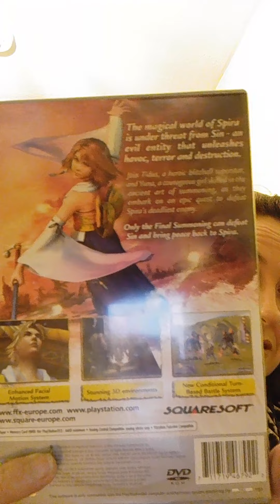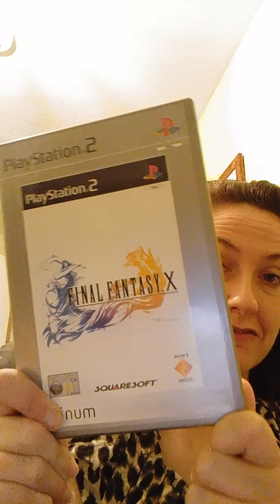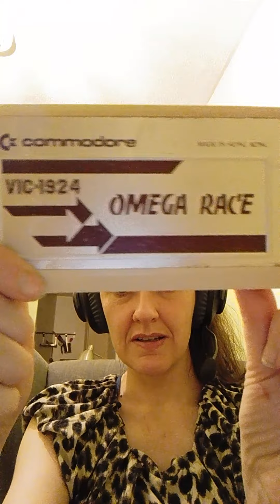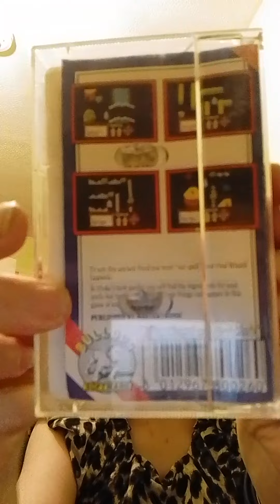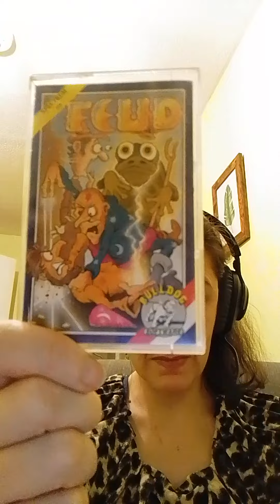5 Games that I can't put down - VR response to Generation Pixel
@GenerationPixel nominated me to do this - check out his channel, he's very rightly the current YouTuber of the year and is hosting the current YouTuber of the month competition.